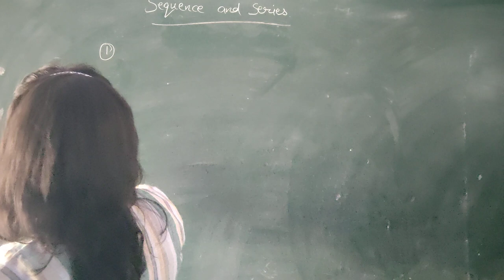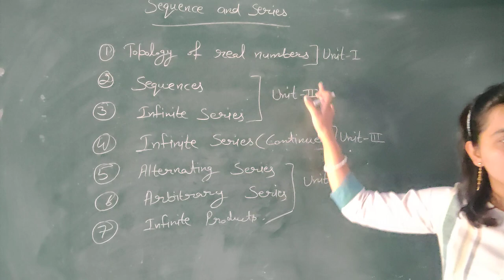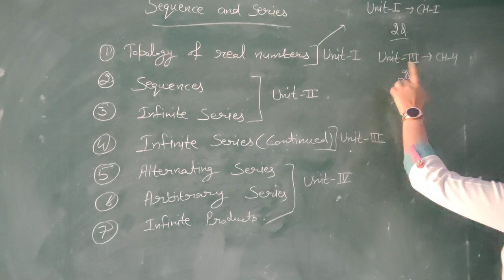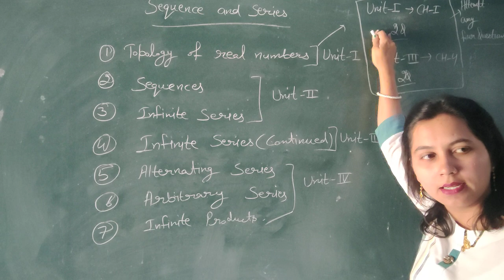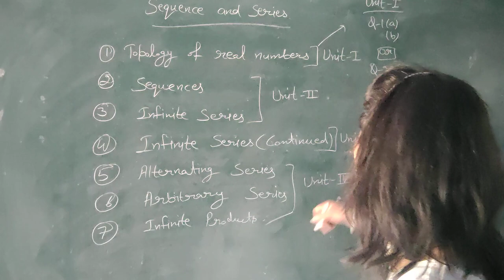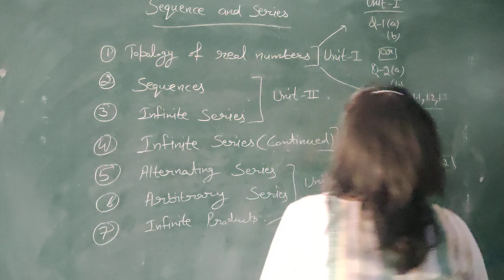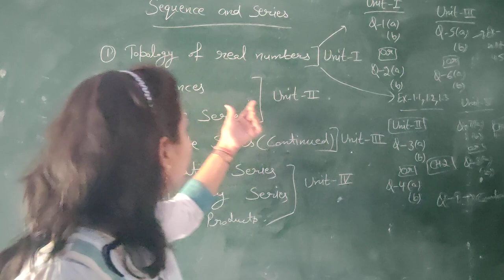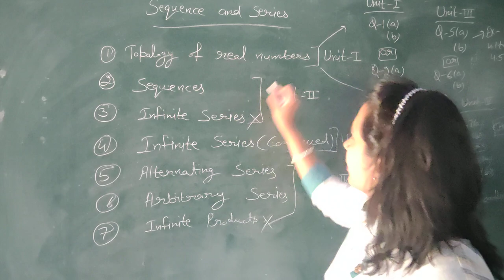BA/BSc 4th sem Sequence and series